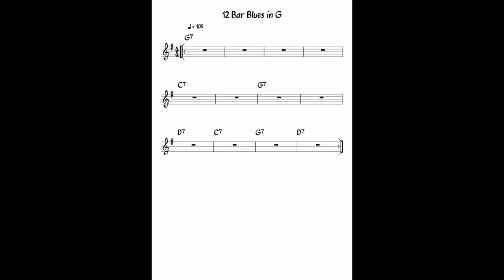12 Bar Blues in G (Backing Track)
This is a 1-4-5 blues backing track in G with a rhythm section consisting of guitar, organ, bass, and drums.

Feel free to download and use this in your own projects, just be sure to credit me.

Enjoy soloing!